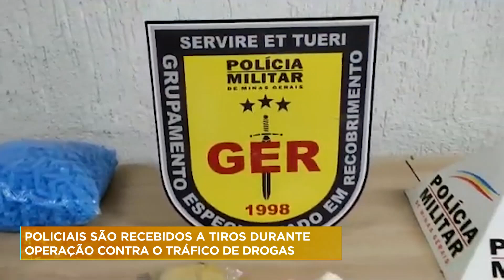Suspeitos trocam tiros com a polícia e são presos em Santa Luzia (MG)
Uma grande quantidade de drogas foi apreendida em Santa Luzia, na região metropolitana de Belop Horizonto. Um prejuízo estimado em R$100 mil reais para o tráfico. Seis pessoas foram presas e os policias foram recebidos a tiros durante a operação.